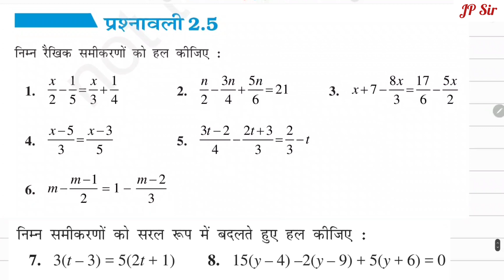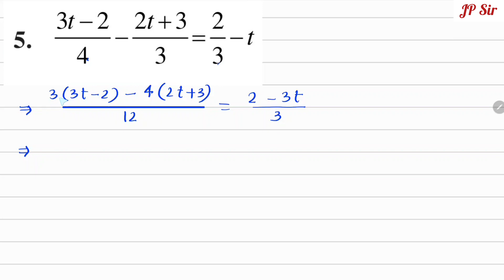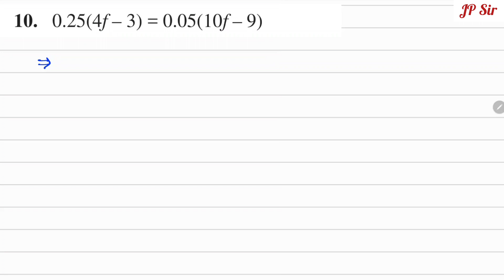गणित कक्षा 8 प्रश्नावली 2.5 अध्याय 2 एक चर वाले रैखिक समीकरण | Maths Class 8 Chapter 2 Exercise 2.5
0:00 परिचय
0:14 प्रश्नावली 2.5 प्रश्न 1
2:42 प्रश्नावली 2.5 प्रश्न 2
5:40 प्रश्नावली 2.5 प्रश्न 3
9:22 प्रश्नावली 2.5 प्रश्न 4
13:28 प्रश्नावली 2.5 प्रश्न 5
20:00 प्रश्नावली 2.5 प्रश्न 6
22:47 प्रश्नावली 2.5 प्रश्न 7
24:05 प्रश्नावली 2.5 प्रश्न 8
27:18 प्रश्नावली 2.5 प्रश्न 9
30:00 प्रश्नावली 2.5 प्रश्न 10

अध्याय 2 एक चर वाले रैखिक समीकरण
प्रश्नावली 2.5 सभी NCERT के प्रश्नों का हल
Maths Class 8 Chapter 2
Introduction Hindi Medium
Exercise 2.5 Full NCERT Solution
JP Sir